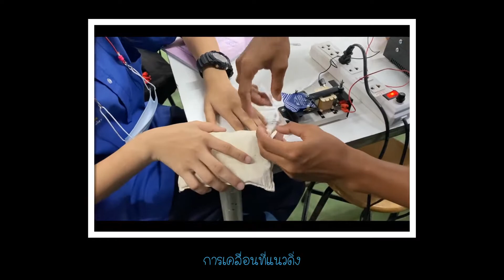การทดลองเกี่ยวกับการเคลื่อนที่ นักเรียนชั้น ม.4/3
การทดลองเกี่ยวกับการเคลื่อนที่ การหาขนาดความเร็วเฉลี่ยและขนาดของความเร็วขณะหนึ่ง  และการเคลื่อนที่ตกแบบเสรี นักเรียน ม.4/3